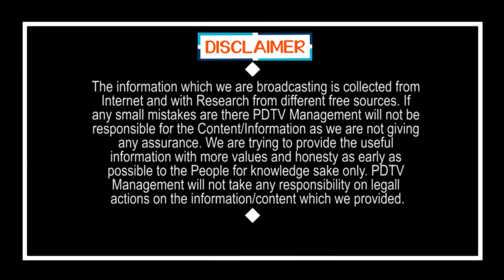Chandrababu Said CM Jagan Idea | నవ్వి పోదురు గాక.. జగన్ మాటే చంద్రబాబు నోట | PDTV News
నవ్వి పోదురు గాక.. జగన్ మాటే చంద్రబాబు నోట | Chandrababu Said CM Jagan Idea | PDTV News